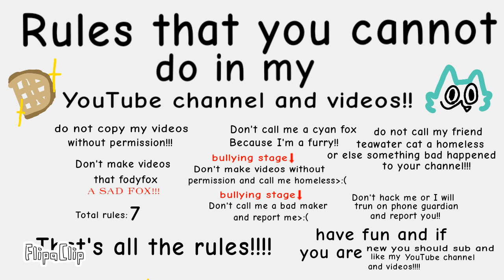(Channel info) saying a line for my first time!!!!(lazy)